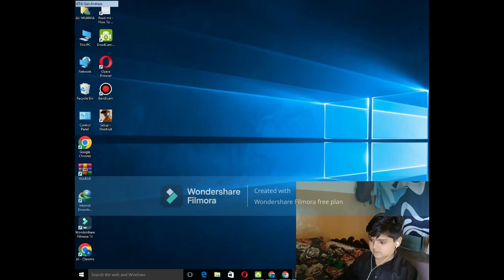Gta Sandra drees MA full Masti Ki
HELLO GUYS kaisa ho ap sab umeed karta honga ap sab fit fat honga